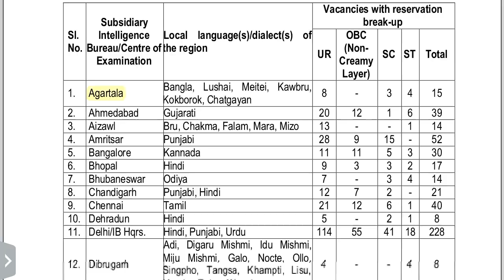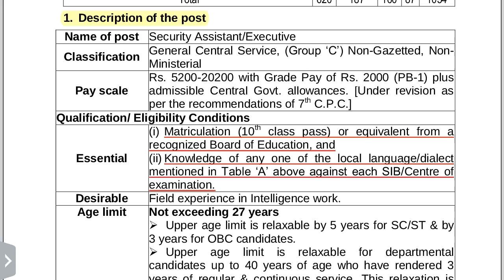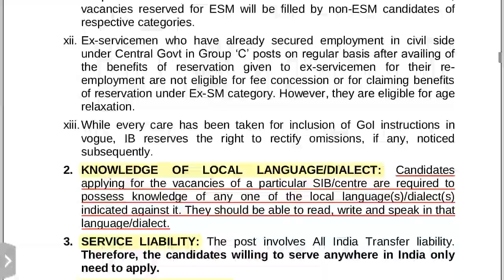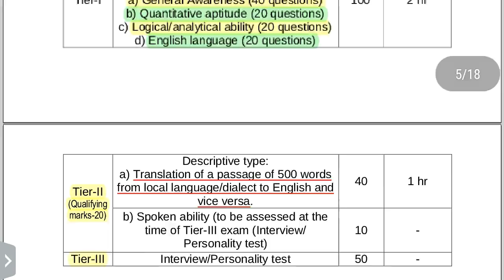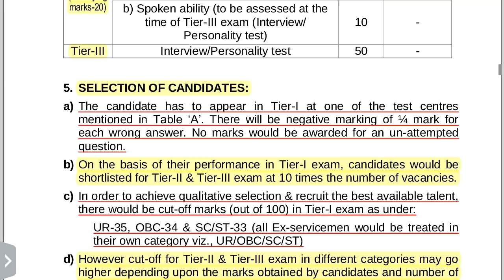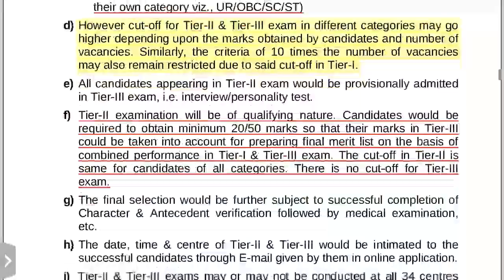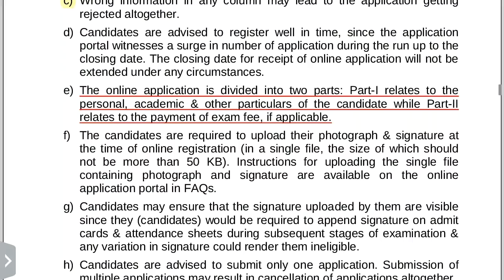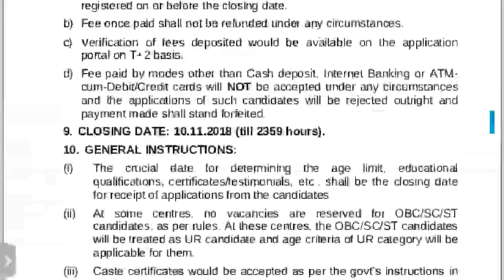1054 VACANCIES IN INTELLIGENCE BUREAU 2018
● pdf of the notification..